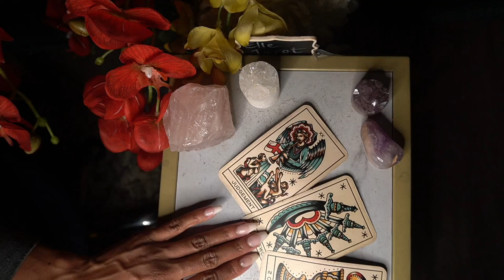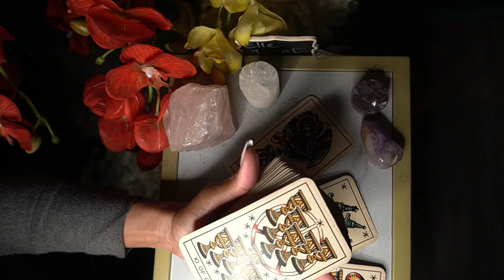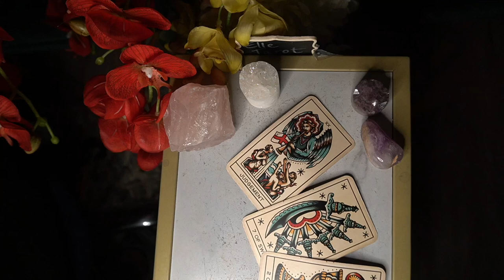AQUARIUS WEEK OF OCT 26 '21 KEEP ALL QUIET! THE HATERS ARE WATCHING AND TALKING